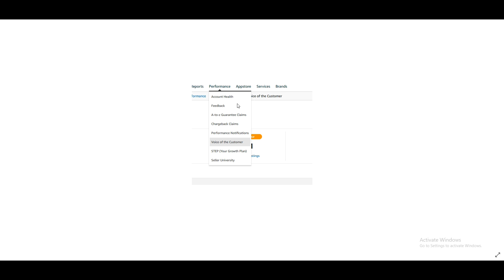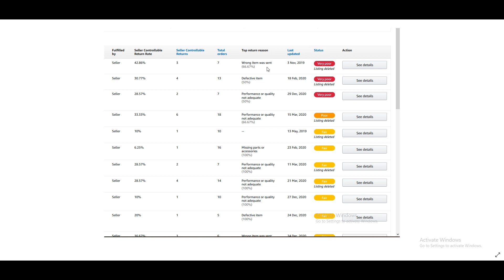How to reduce customer returns on amazon india